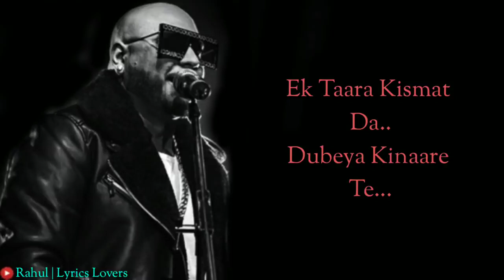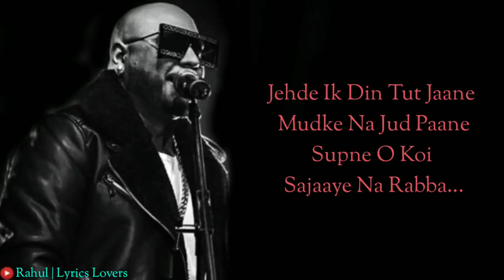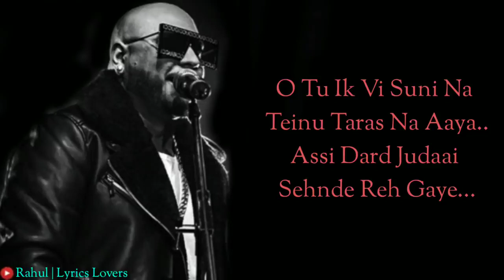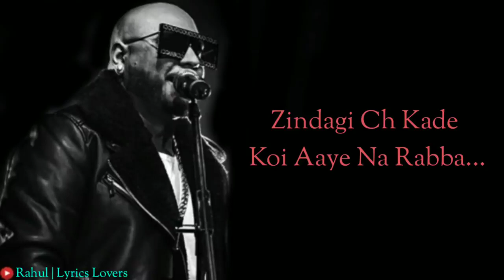Zindagi ach kade koi aye na raba 😘.most famous singer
The voice of heart